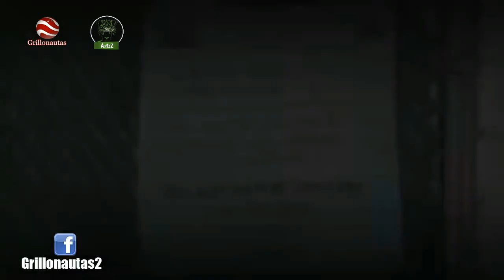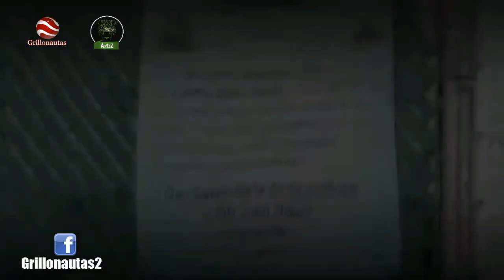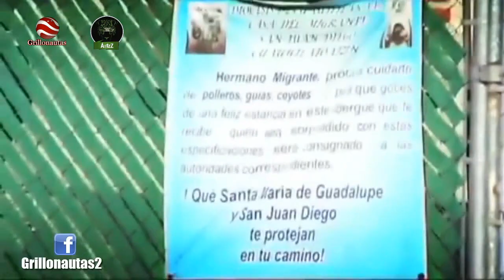Migrantes centromaericanos pagan 'seguro' a polleros, para no ser secuestrados.